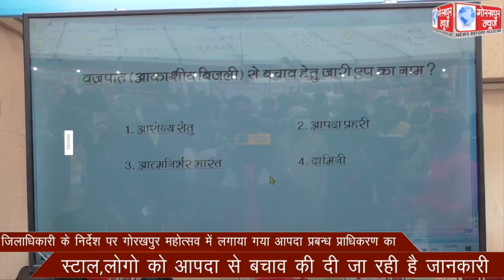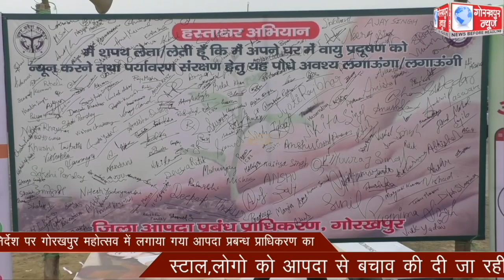जिलाधिकारी के निर्देश पर गोरखपुर महोत्सव में लगाया गया आपदा प्रबन्ध प्राधिकरण का स्टाल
जिलाधिकारी के निर्देश पर गोरखपुर महोत्सव में लगाया गया आपदा प्रबन्ध प्राधिकरण का स्टाल,लोगो को आपदा से बचाव की दी जा रही है जानकारी।।